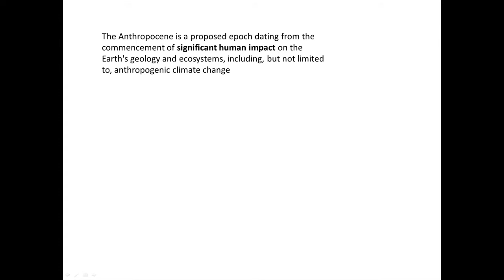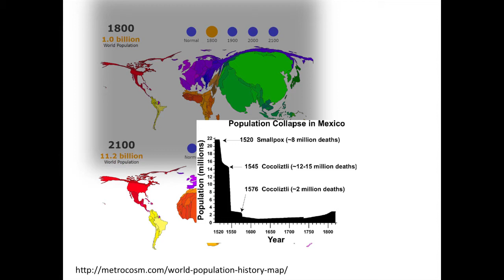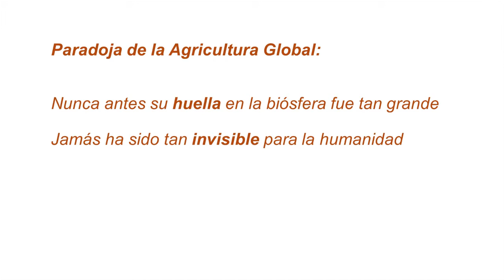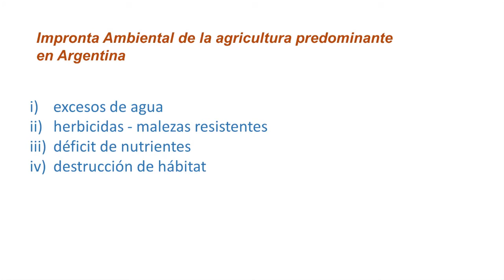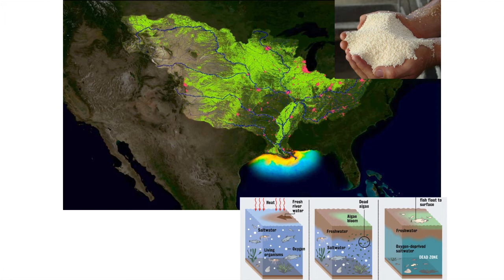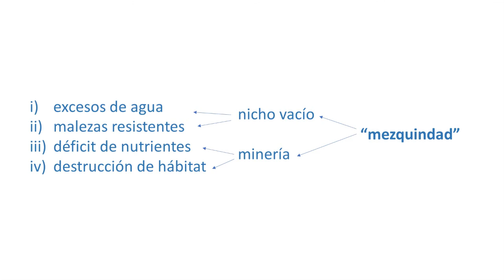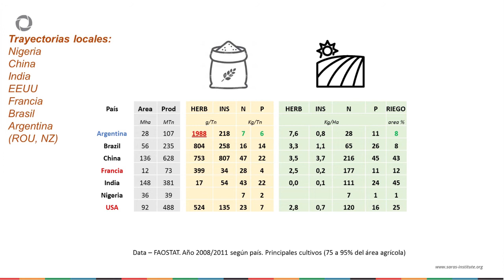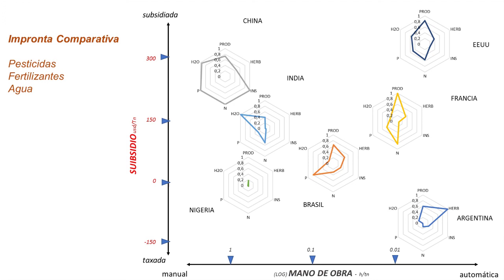Disertación de Esteban Jobbágy